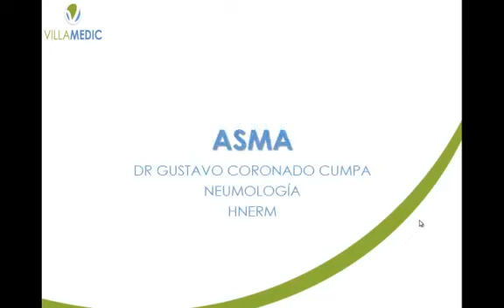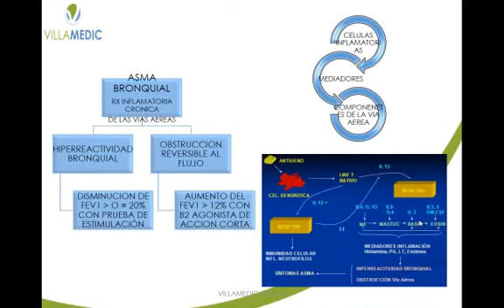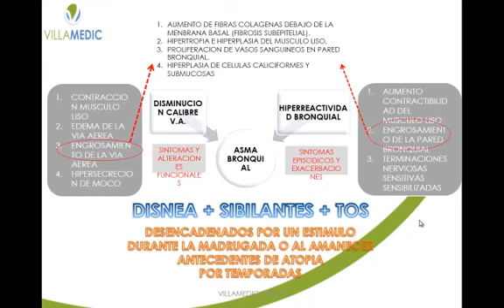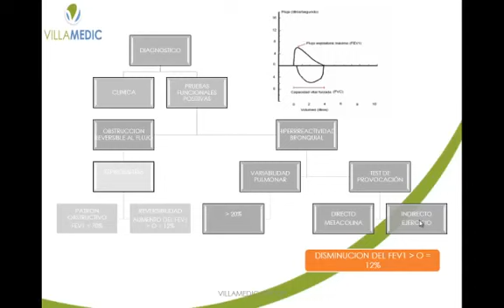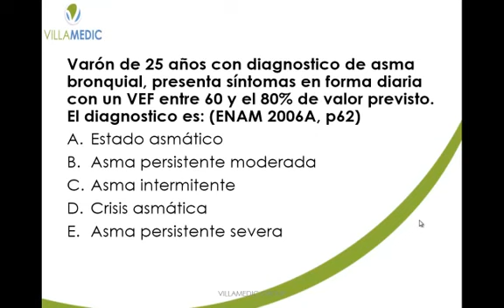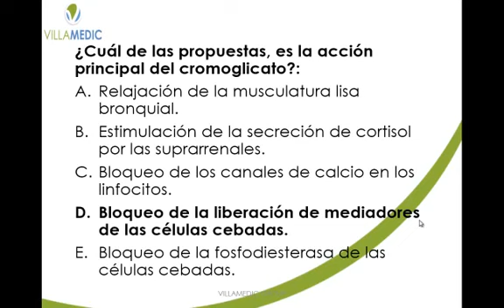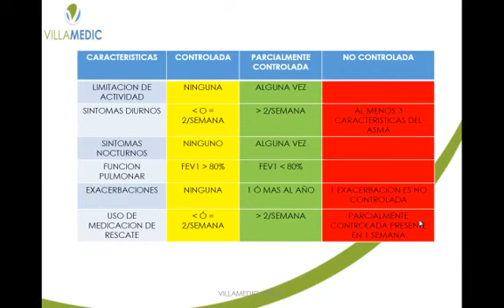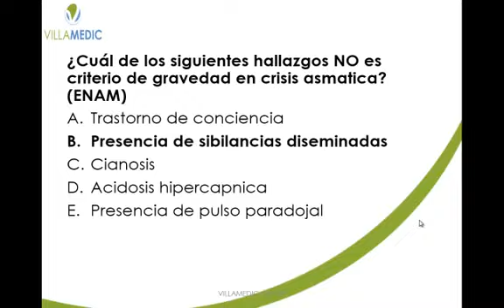ASMA (VM) - CLASES MED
LINK DE DESCARGA EN LA PARTE INFERIOR

*VERIFICAR SI SU ADBLOCK ESTA DESACTIVADO PARA PODER SER REDIRECCIONADO*
Al hacer click en el enlace, te llevará a un anuncio, espera 5 segundos y hacer click al botón amarillo en la parte superior derecha "Saltar Publicidad" o "Skip Ad" para iniciar tu descarga.